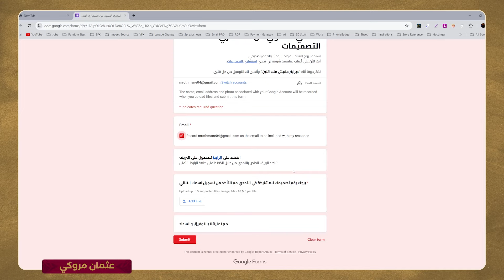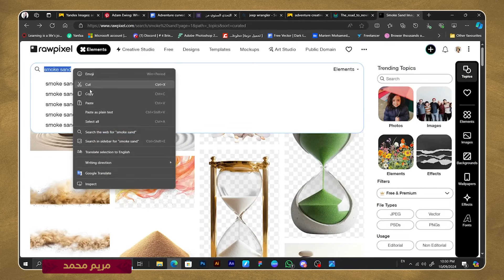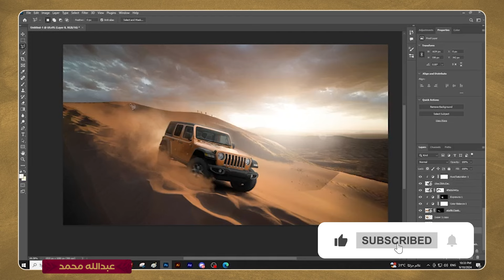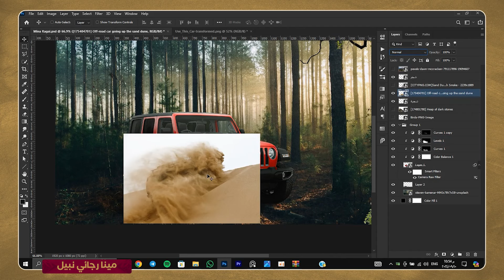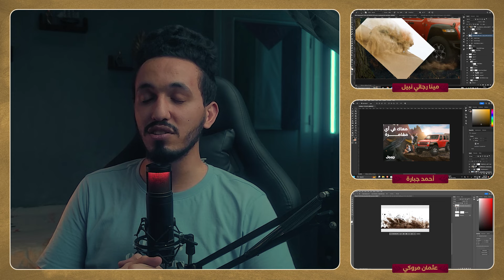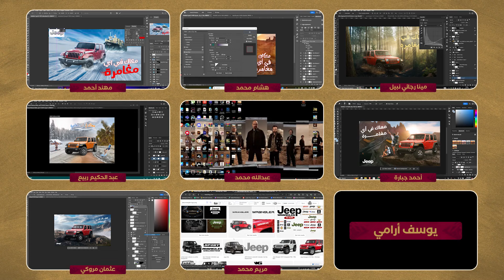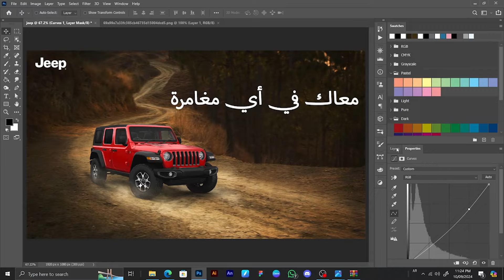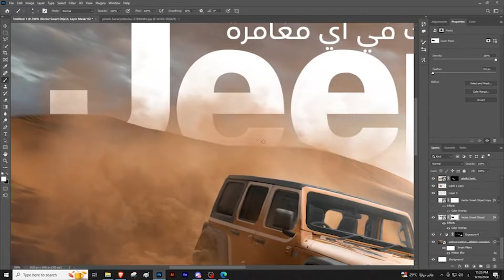من سيفوز بالتحدي السنوي لاستشاري التصميمات؟ 9 مصممين في مواجهة حاسمة! 😱🏆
عايز تصاميمك تبقى تحفة؟ انضم لي في رحلتي وأنا بكشف مشاكل تصاميم المتابعين وأقولهم غلط ولا صح!
سواء كنت مبتدئ أو محترف، السلسلة دي هتفيدك جدًا في تطوير مهاراتك في التصميم.

خلينا نستكشف مع بعض عالم التصميم الجرافيكي ونوصل تصاميمنا لأعلى مستوى!

**انضم إلى مجتمعنا:**

**استمع إلى بودكاست جرافيك بلس:**

**قوائم التشغيل:**

**شارك في تحديات استشاري التصميمات:**